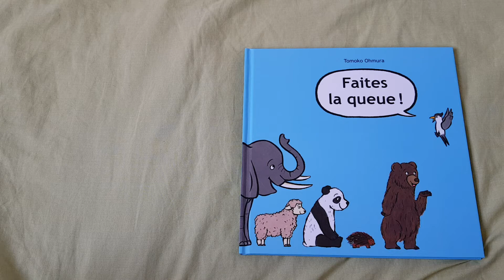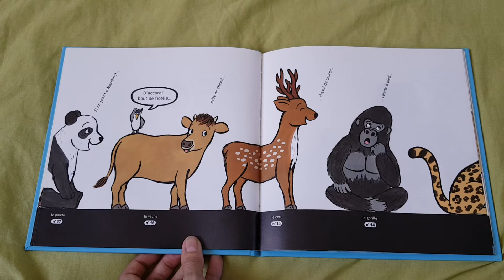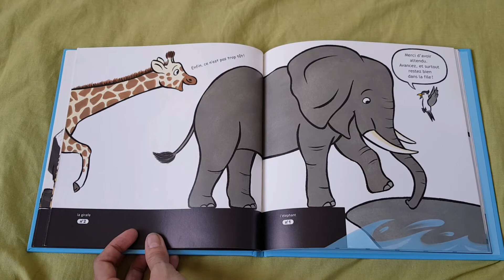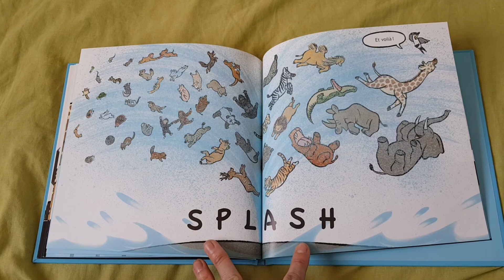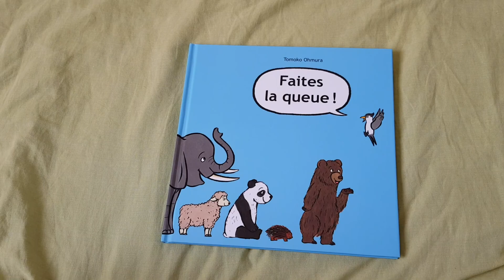Faites la queue!